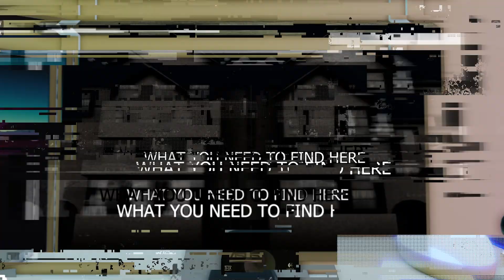Vampire - Olivia Rodrigo (Music Video) | Roblox Animation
Ready to fall in love with music all over again? Join us on our journey through the most iconic love songs of all time, with a hilarious twist. Get ready for some serious heart-eye emojis!
Song: Olivia Rodrigo - Vampire (Shania Yan Cover)